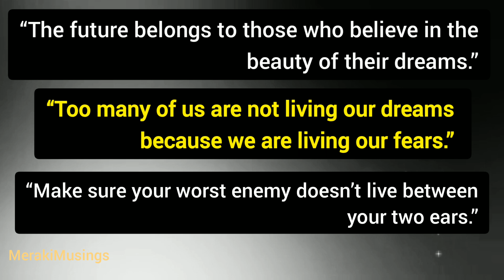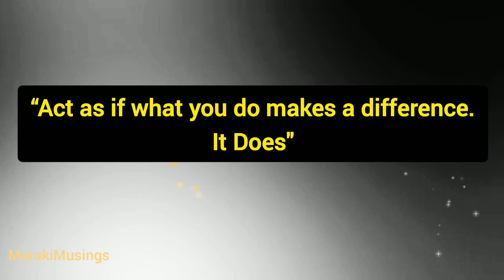YES! This is for you! You're Special and You have the Power to change the World 🦋 Be Fearless 💜✌️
Just listen to this so that you can be your own best Friend and Believe in Your Dreams 🦋 Be Fearless You Can Make A Difference in this World 🤗 🦋 You're Special 💕

You're More Powerful than Your Obstacles!💯 Listen this to understand...🔥💥
You can do the Impossible - Listen to these and You will Know! 😇

“It is never too late to live your dream life, start today...”

Dare to Dream Big! You are here for Great Things, Don't Settle!Just listen to these & Stay Inspired🔥quoteoftheday

Just remember this and ABUNDANCE & SUCCESS IS YOURS! 💯 Live the Best Life You Want 😇💜

These words can help you live the life you want! Abundance Success and The Best Life  🙏🧿🦋

Law Of Attraction Quotes // Universe // The Secret Quotes 🔮loa 💜😇

Life Changing Quotes by Einstein \\ Universe Quotes \\ Universe has your back

Quotes about Trust 💕 God Has Your Back 🦋 Trust Quotes 💜 Inspirational 🌈

Quotes on trust 😇 Daily Quotes of the Day 💖 God has your back 🌈 Life Changing trust Quotes💝

sad quotes about life0
good morning love quotes, work quotes, loa quotes, law of attraction quotes, law of attraction good vibes, secret motivation, rhonda byrne quotes,
english thoughts
bio for instagram for girl
haters quotes
good morning positive quotes
thought on positivity
respect quotes
quotes by rumi
quotes creator
quotes calligraphy
quotes caption
quotes creator app
quotes cute
quotes creator mod apk
quotes copy paste
quotes comedy
quotes dp
quotes dp for whatsapp
quotes deep
quotes drawing
quotes design
quotes download
quotes deep meaningful
quotes english
quotes eid mubarak
quotes eid
quotes emotional
quotes for girls
quotes for sister
quotes for brother
quotes for instagram post
quotes for friends
quotes girl
quotes good
quotes goodreads
quotes girl attitude
quotes gate
quotes generator
quotes god
quotes hindi
quotes hashtags
quotes happy
quotes hd
quotes hindi meaning
quotes heart touching
quotes hashtags for instagram
quotes highlight cover
quotes inspirational
quotes images
quotes on work
quotes joker
quotes jokes
quotes jesus
quotes journey
quotes journal
quotes jealousy
quotes karma
quotes love
quotes life
quotes lifetime
quotes love yourself
quotes life changing
quotes latest
quotes love in hindi
quotes meaning
quotes meaning in hindi
quotes motivational
quotes meaning in english
quotes maker
quotes meaning in hindi translate
quotes morning
albert einstein quotes
bts quotes
Motivational quotes
Inspirational quotes

May you and your loved ones, family, friends be safe, secure and protected. Thank You Thank You Thank You! 😇🌈🦋🙏🕉️ - MerakiMusings